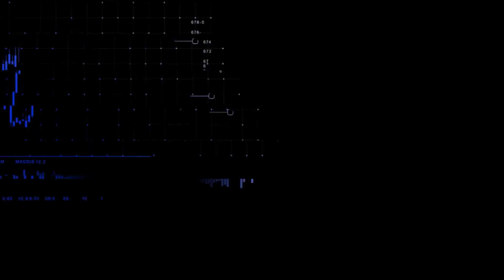CNN Mercado: Ibovespa volta ao patamar dos 105 mil pontos; dólar fecha abaixo dos R$ 5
O Ibovespa subiu quase 3% nesta sexta-feira (5), aos 105 mil pontos. Já o dólar fechou em queda de 0,97%, cotado aos R% 4,943. Confira as principais informações do mercado na última edição do dia do CNN Mercado, com Fernando Nakagawa.